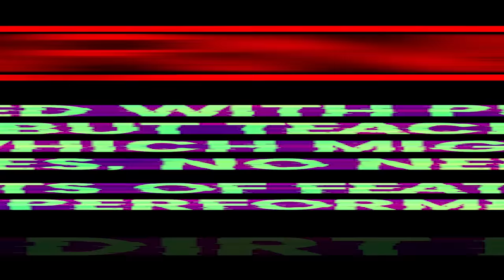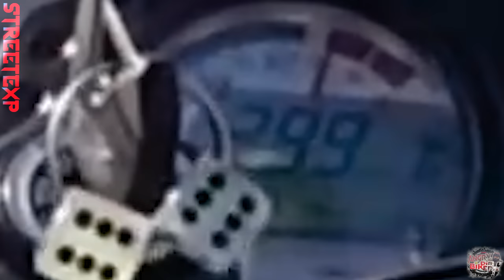BIKERS VS COPS - Motorcycle Police Chase Compilation 2023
Why bikers are the ones who mostly get in trouble with cops? Discrimination?